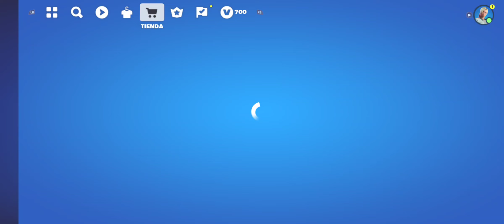Fortnite Rocket Racing Parte 21 [METALLICA Parte 11] Gameplay Android